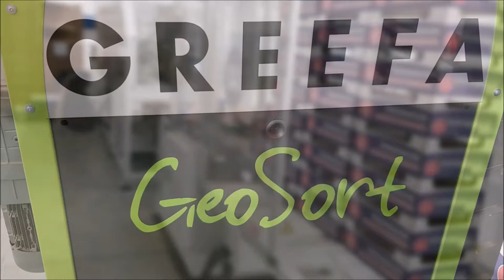GREEFA - Kazmierczak - GeoSort 4 grading line for sensitive raspberry tomatoes in Poland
The GeoSort grading line includes the following options:
• Weight sorting
• Colour sorting
• Optical diameter sorting